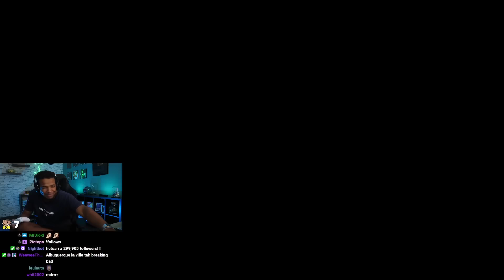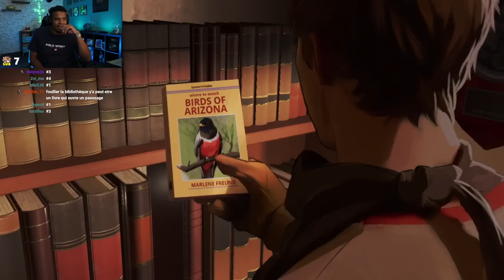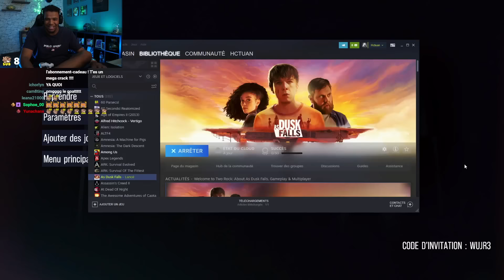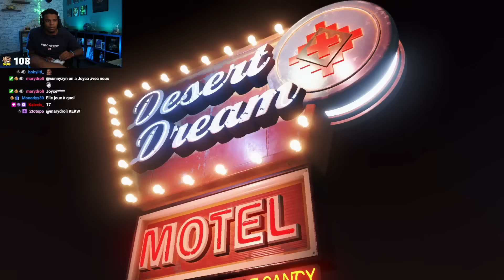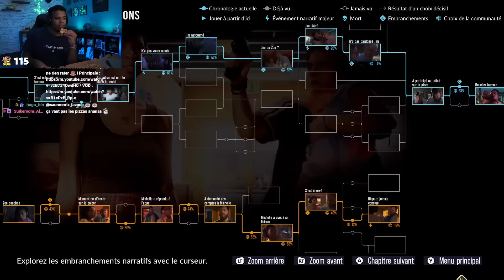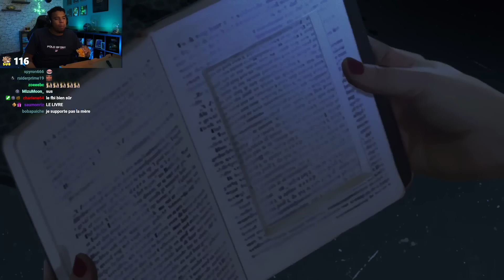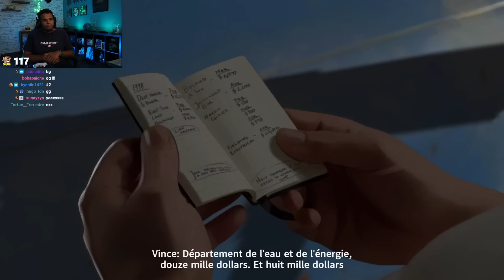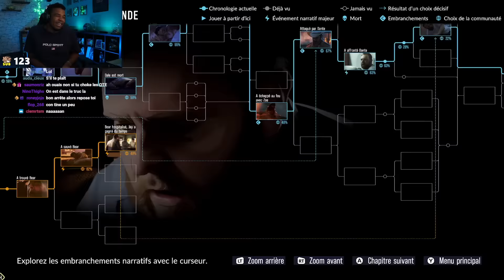AS DUSK FALLS, UN JEU INTERACTIF AVEC LE TCHAT (As Dusk Falls #1)